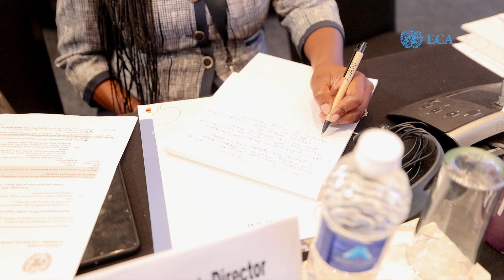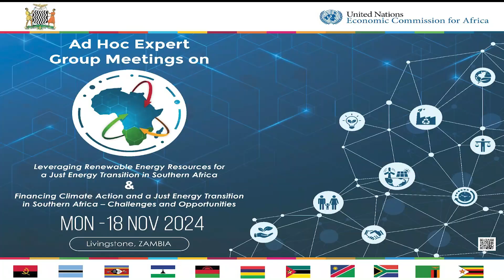Ms. Eunice Kamwendo, Director, ECA Subregional Office for Southern Africa.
Ms. Eunice Kamwendo, Director, ECA Subregional Office for Southern Africa, speaking at the Economic Commission for Africa Sub Regional Office for Southern Africa (ECASROSA) Ad Hoc Expert Group Meetings (AEGM), 18th November, 2024.